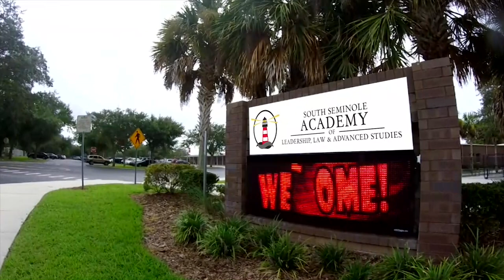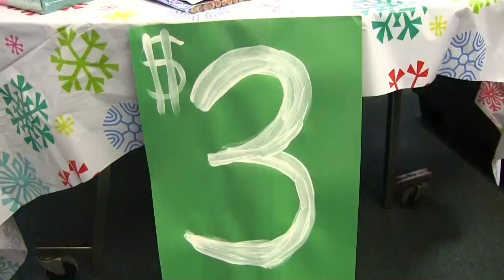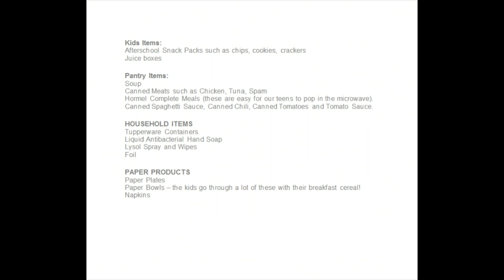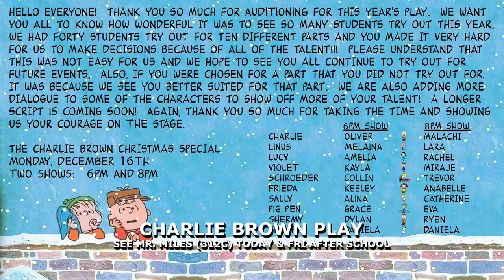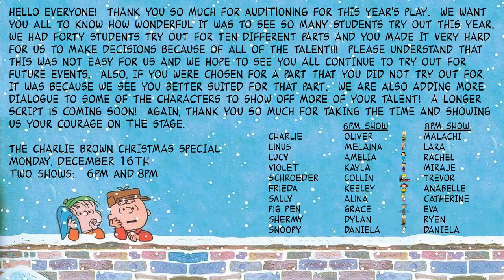SSN: December 06, 2019